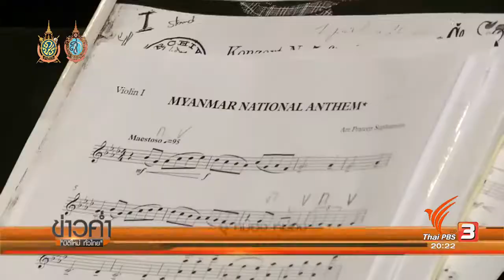ดนตรีมีเรื่องเล่า กระแสดนตรีคลาสสิคในเมียนมาหลังเปิดประเทศ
การมาเปิดการแสดงครั้งใหญ่สุดของวง Thailand Philharmonic Orchestra ในเมียนมาสร้างกระแสความตื่นตัวให้กับดนตรีคลาสสิคที่นั่นได้ไม่น้อย ทั้งเสียงตอบรับจากผู้ฟังรวมถึงเป็นจุดเริ่มต้นความร่วมมือด้านดนตรีที่จะเกิดขึ้นระหว่างเพื่อนบ้านสองประเทศเพื่อนบ้าน ติดตามในดนตรีมีเรื่องเล่า